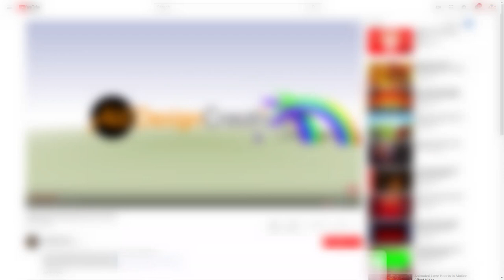Title Frame Video Background HD Free Download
This is simple neat looking of title frame video background hd free download, you can use for your personal and for commercial well. Here there are many circles used in top and bottom and also animated moving with blinking effect, so it seems to be something new and gives neat looking, so that don't miss it, just download and enjoy!